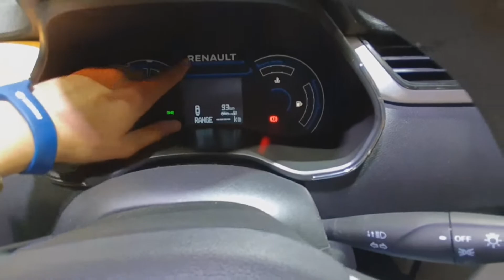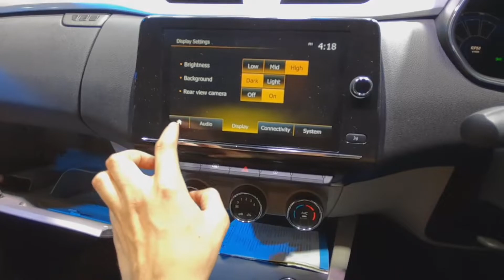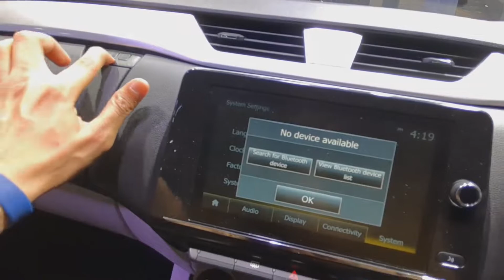Renault Triber automatic | full video | Chandrakant Dubey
Nameste

In this video you will find out interior and exterior details of Renault triber best subcompact under 4 meter 7 seater car watch full video hope you guys enjoy it and share with your colleagues and friends who want to buy this car and give your valuable feedback in the comment section